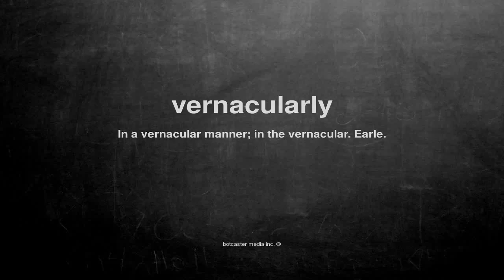What does vernacularly mean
What does vernacularly mean in English?